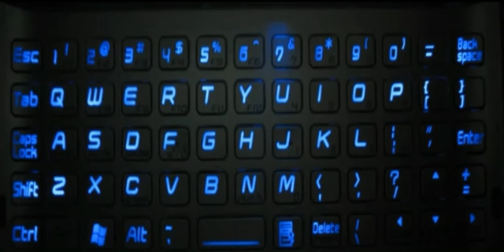LAUNCHPAD-PC: skrillex-equinox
Все остальное видео, вы можете найти в плейлитсах)